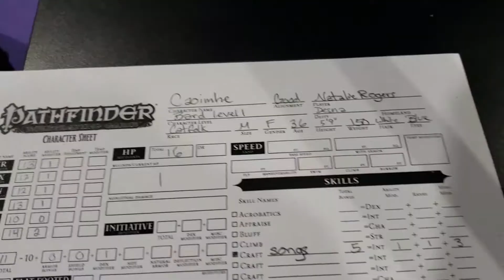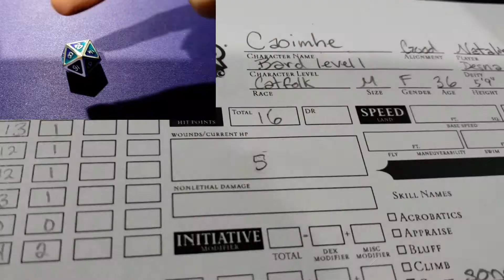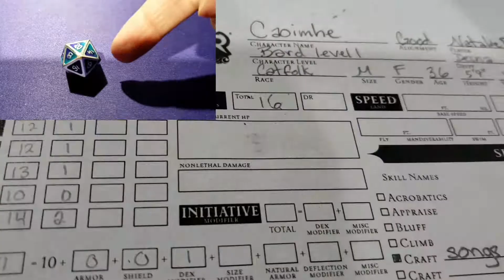Crit Save Baby One More Time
Parody of Hit Me Baby One More Time
Parody lyrics by Natalie and Bevan Rogers